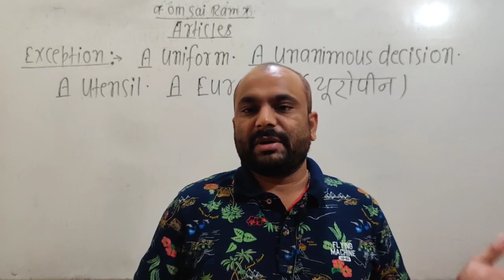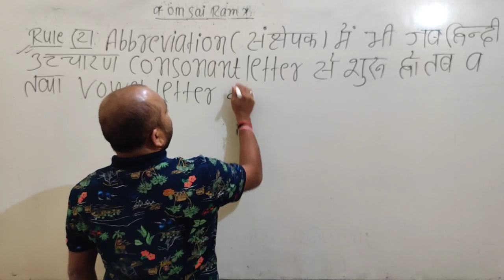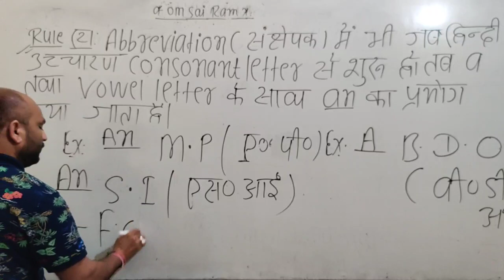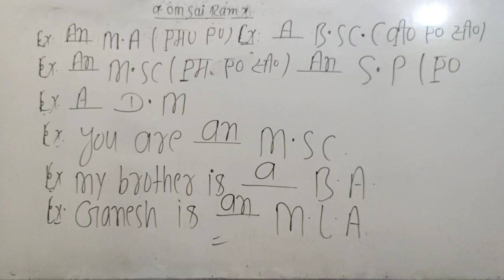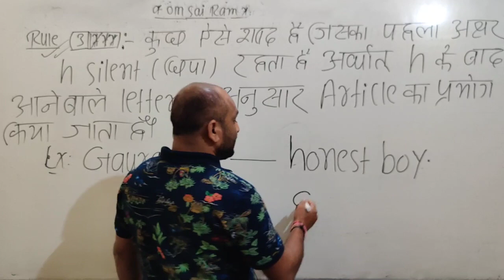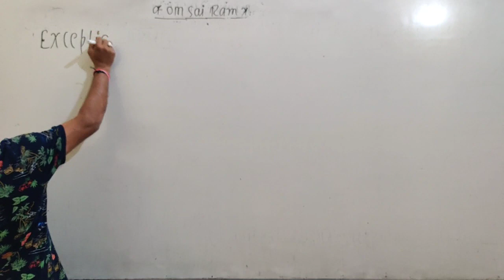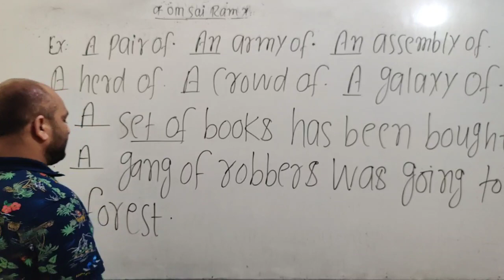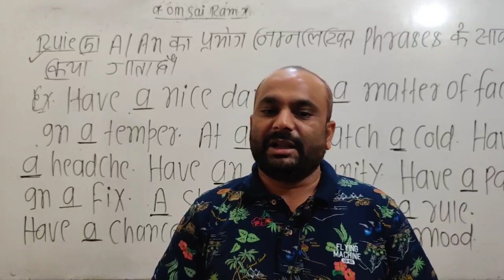Articles Part - 2 by Ranjan Sir